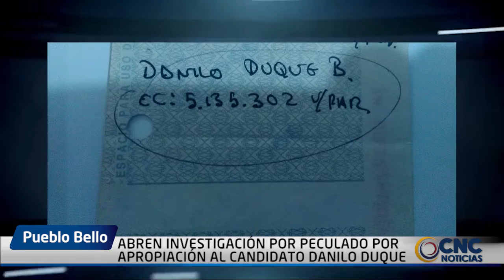ABREN INVESTIGACIÓN POR PECULADO POR APROPIACIÓN AL CANDIDATO DANILO DUQUE